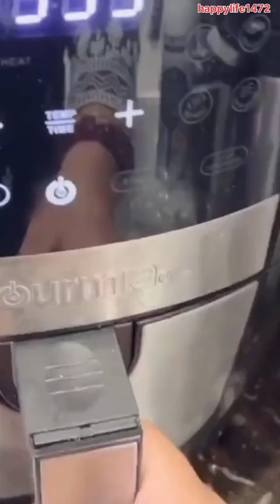streetfood muttonpulao pizza viralvideo youtubevideo muttoncurry namkeen kabab newvideo